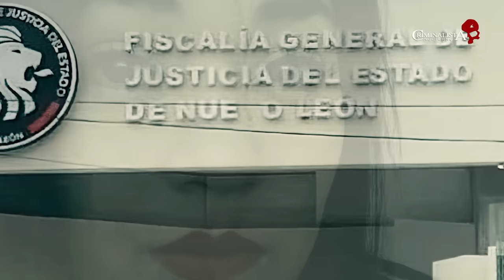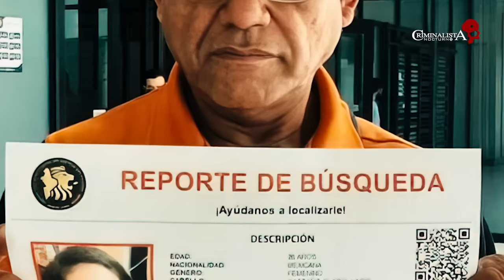El caso de Yolanda Martinez | Criminalista Nocturno